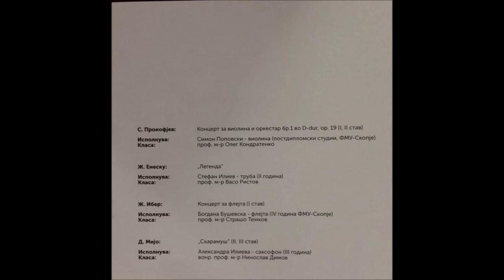Anastasija Grgovska - Tchaikovsky - Piano Concerto no.1, 1st mvt